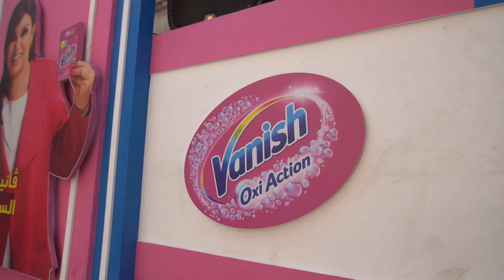Harpic And Vanish Roadshow And Door to Door Activation 2022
Location: Upper Egypt, Cairo , Delta and Alexandria.

We were down with a roadshow  and  Visited consumers with a  Door to door Activation.
In the Roadshow we had a live demo for Harpic and Vanish and ushers were selling infront of retailers ..
Meanwhile at the door to door we had ushers knocking on consumers door asking them what they use for cleaning and they show them a live demo for Harpic and we were selling as well.